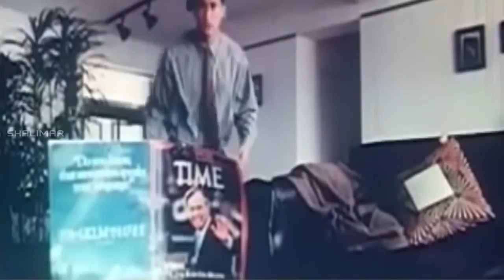Fast Fighter Movie || Part 07/08 || Donnie Yen, Cynthia Khan || Shalimarcinema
Features Donnie Yen, Michael Wong, Cynthia Khan, Yuen Yat-chor, Lisa Chiao, Liu Kai-chi, Paul Wong, Fairlie Ruth Kordick, Jim James, Shun-Yee Yuen, Blaine Lamoureux, Gei Shun Wai, Michael Woods, Stephan Berwick, John Salvitti, Directed by Yuen Woo-ping, Produced by Stephen Shin, Music by Richard Yuen.